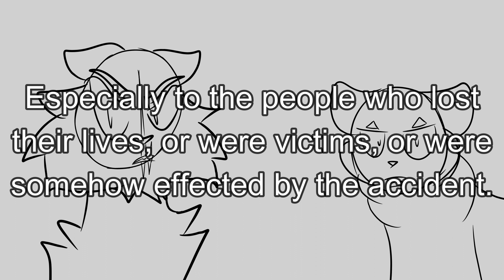STOP making jokes about the Tangiwai rail disaster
I do NOT want to have to say this again.